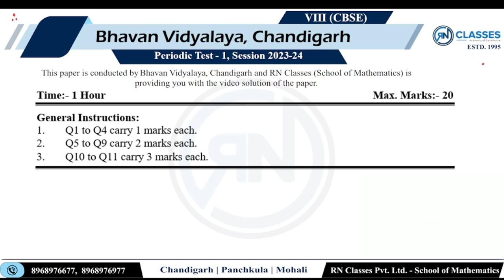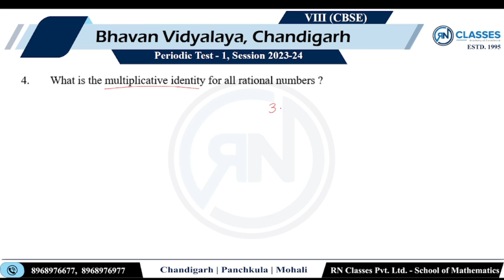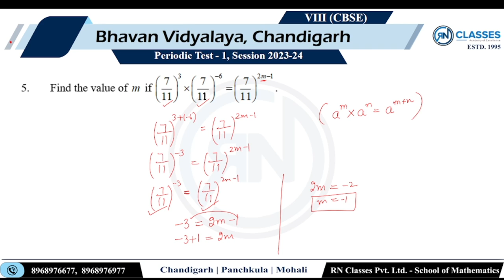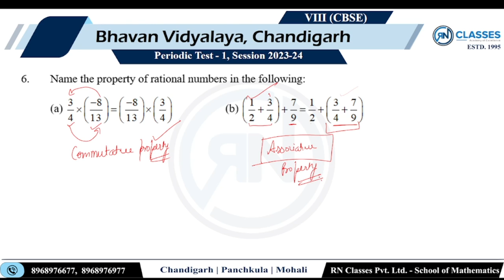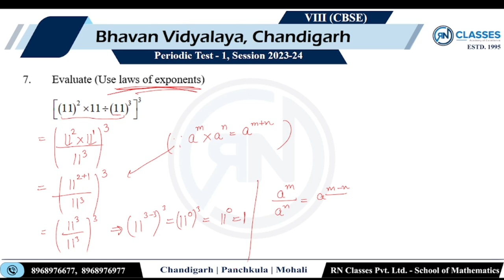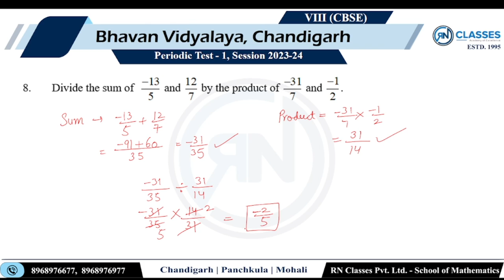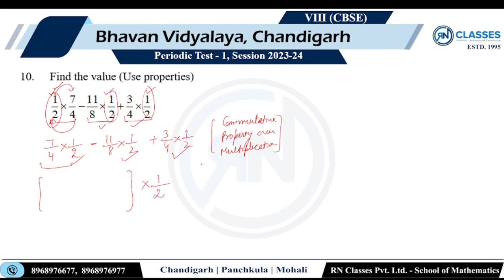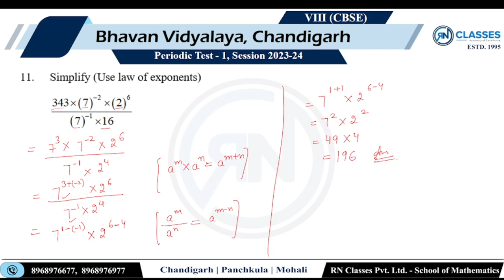2023-24 | Bhavan Vidyalaya Chandigarh, 8th | Periodic Test - I | 15.05.2023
Bhavan Vidyalaya Chandigarh | VIII CBSE | Periodic Test - I | 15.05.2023 | Detailed Solutions
Bhavan Vidyalaya Chandigarh, VIII CBSE Periodic Test - I Discussion held on 15th May 2023

⭐Topic:- Final Examination

⭐Time Stamp:

Bhavan Vidyalaya Chandigarh, Periodic Test - I Instruction - 0:00

💎Q1- 00:41
💎Q2- 01:50
💎Q3- 03:09
💎Q4- 03:54
💎Q5- 04:57
💎Q6- 07:08
💎Q7- 08:56
💎Q8- 10:55
💎Q9- 12:24
💎Q10- 16:36
💎Q11- 19:33

In this video, I am discussing, in detail, the solutions of the Bhavan Vidyalaya Chandigarh, Chandigarh, Periodic Test - I (2023-24).

💯RN Classes is offering FREE classes for CBSE Class VIII Chapters 1 - Rational Number. If you want to access 4 Free Lectures and tutorials as well as the Detailed Solution of NCERT and Home Assignments along with Free Tests, please call us or mail us.💯

✔️RN Classes invites you to take advantage of 100% FREE ONLINE SUBJECTIVE TEST SERIES for all CBSE/ICSE classes from 6th to 12th. This test series is prepared by our Math's Expert Faculty, which will help you to get 90% above in your School/Board Exam.💯

Utilize the following benefits: -
📘 Included Case Study Question Acc. to new Board Pattern.
📚 Detailed Video Solutions.
📑 Previous year School Papers (2020-21).

✔️Learn from the Masters of Mathematics- India’s best Math Teachers.

School Papers--